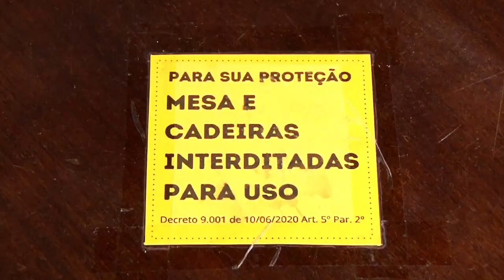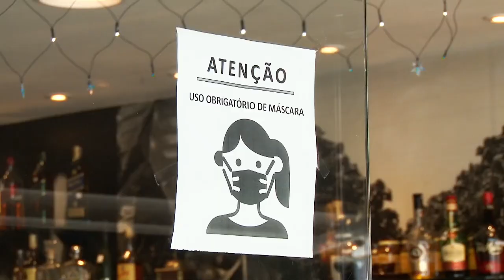Equipe vistoria estabelecimentos comerciais no Gonzaga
A Prefeitura segue com as ações para coibir irregularidades de estabelecimentos comerciais durante a pandemia. Nesta terça (8), foi a vez do bairro do Gonzaga receber a vistoria da equipe de Departamento de Fiscalização Empresarial e Atividades Viárias (Defemp), que avalia todos os protocolos de combate ao coronvírus como forma de garantir a segurança da população.